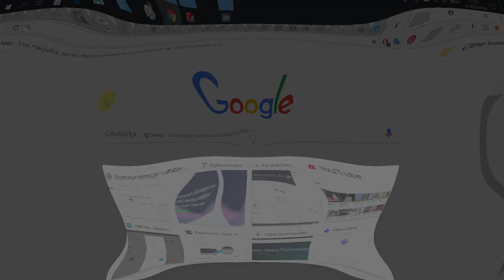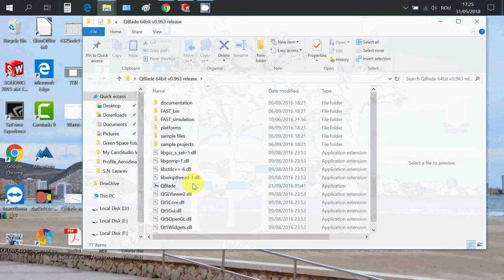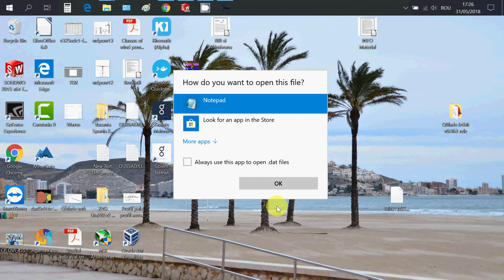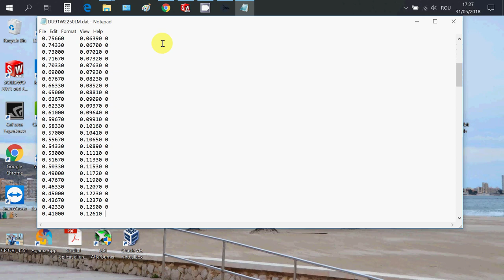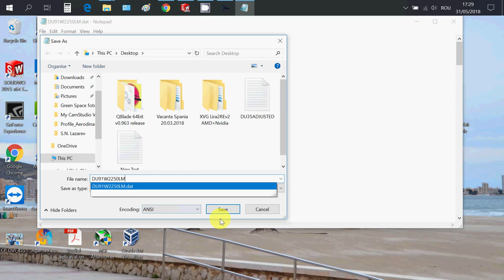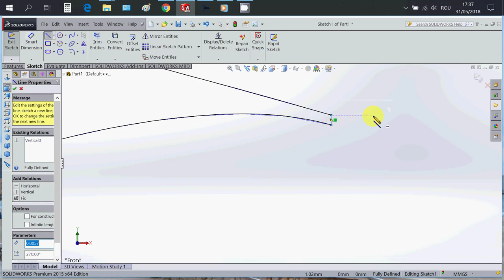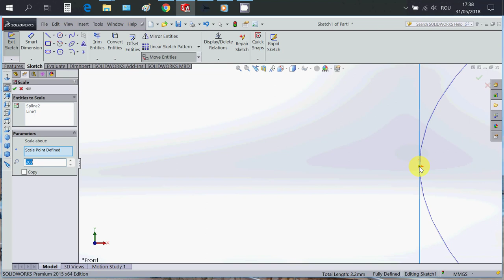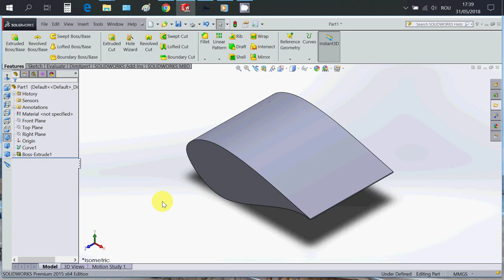Profil aerodinamic creat din Qblade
Cum se obține un model de profil aerodinamic din programul Qblade.
Metoda de obținere a unui profil aerodinamic din ahiva exemplele Qblade.